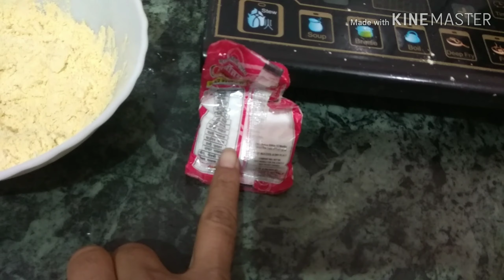Quick snacks preparation vlogg II Crispy Snacks Recipe II Indian vlogger pinki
Hi! friends I am Pinki
Today I am going to prepare snacks in a quick process which will be ready with in just 5 minutes.